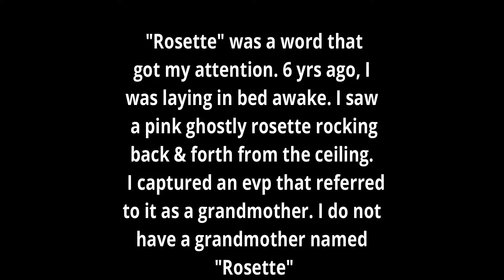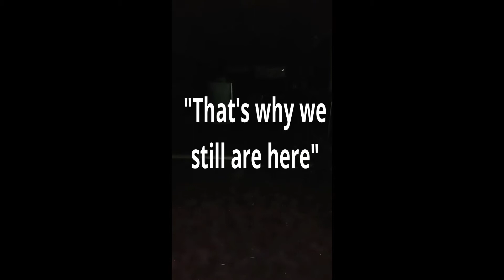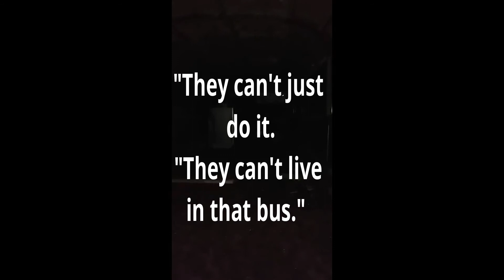Uncommon Phenomena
Dare to enter the unexplained & unusual. Uncommon Phenomena will take you there